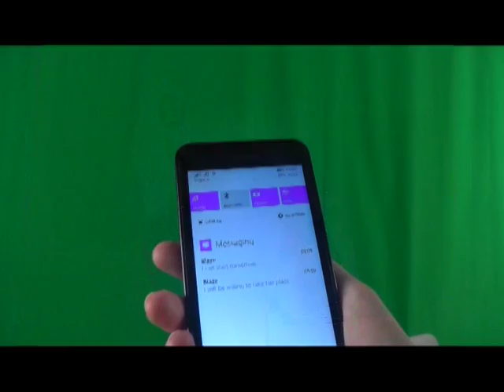Bloopers | Teen Drama, BTEC Media Projects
Had to edit this kinda last minute in class, luckily wasn't caught.